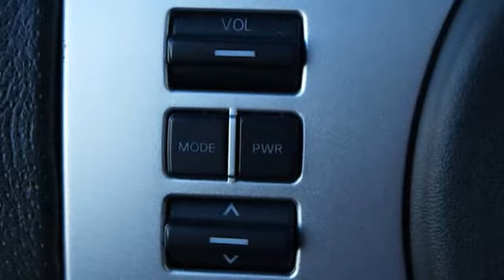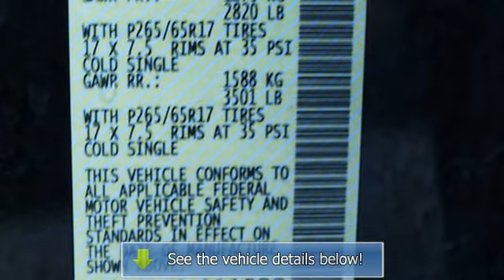2009 Nissan Pathfinder - Baxter Ford - Omaha, NE 68022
Baxter Ford
18505 California St.

For Sale: 2009 Nissan Pathfinder
VIN: 5N1AR18B19C611832
Engine: V6 Cylinder Engine
Drivetrain:
Transmission: Automatic
Mileage: 51,276
Color: Black (exterior) Grey Cloth (interior)